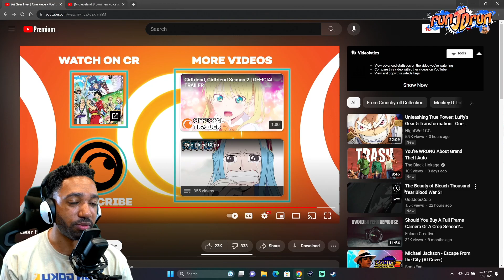LUFFY GEAR 5 REACTION! BUT IVE NEVER SEEN ONE PIECE? | runJDrun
One Piece Gear 5 ("Gear Fifth") is the awakened form of the Gomu Gomu no Mi, which strengthens the user's rubbery body. It also allows the user the ability to manipulate ...Debut: Chapter 1044; Episode 1071; One Piece ...

[WELCOME]
Hey people it's runJDrun! On this channel you will see a bunch of gaming news/commentary/reactions/stories/and collaborations!